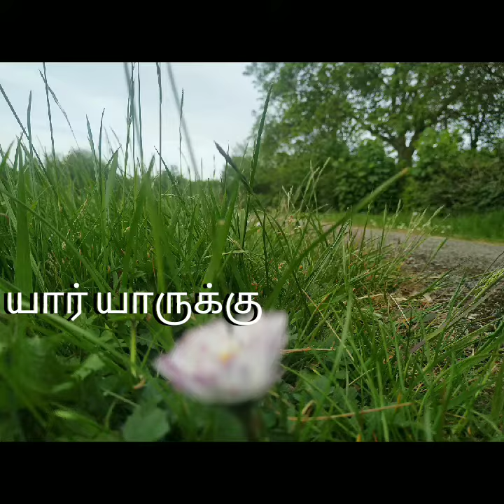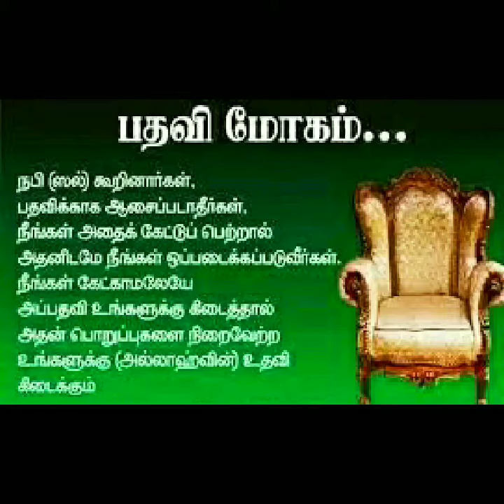எனது கிறுக்கல்கள் -3 👉யார் யாருக்கு சொந்தம்??!!👈